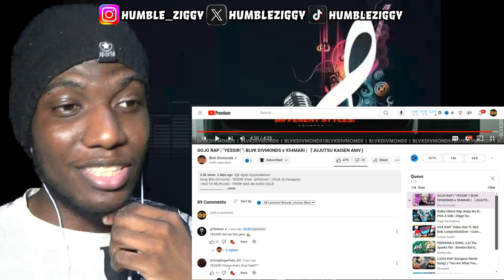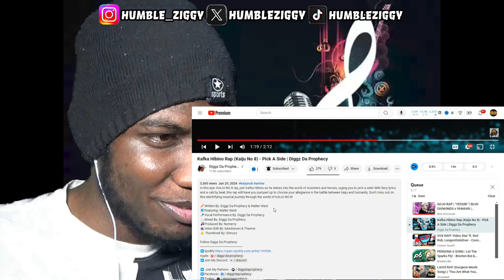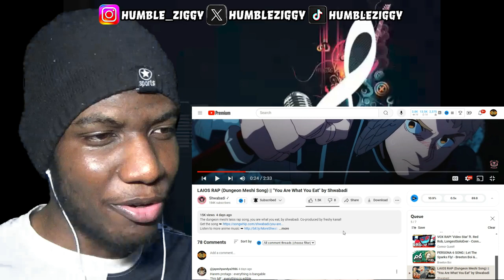THEY'RE GOING WILD!!!! 🎵🔥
Get ready for some MUSIC MAYHEM as @BlvkDivmonds / @954mari , @diggzdaprophecy , @ConnorQuestMusic , @BreetonBoi / @V1CE_Official , @Shwabadi , @HamSandwich , and @DizzyEight spazz out in this epic reaction video!